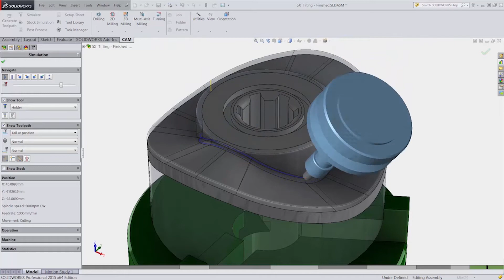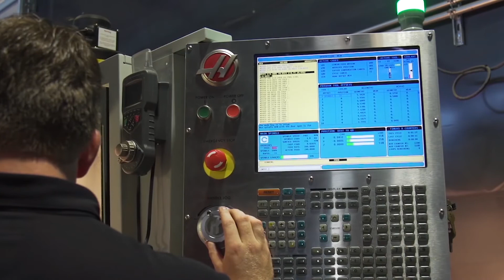Autodesk Inventor HSM Overview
Inventor HSM and HSMWorks, available only as part of the Product Design & Manufacturing Collection, simplify the machining workflow with integrated 2.5-axis to 5-axis milling, turning, and mill-turn CAM for Inventor and SOLIDWORKS. Go directly from CAD design to CAM programming to CNC milling machine with one integrated workflow.